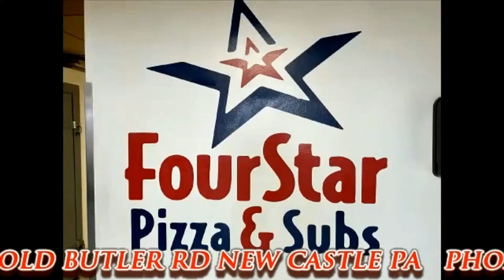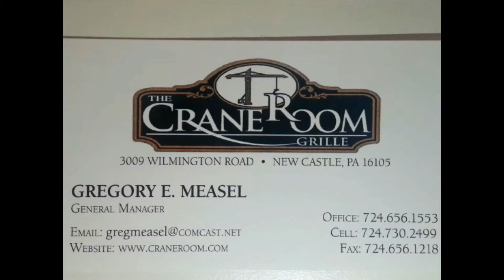NCTV45’S LAWRENCE COUNTY 45 WEATHER THURSDAY JUNE 24 2021